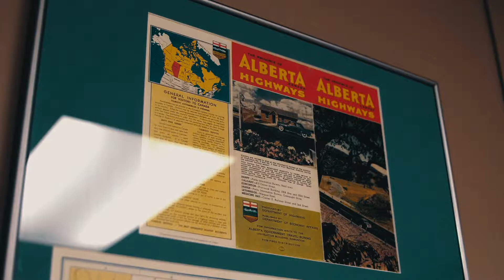ARHCA I Who We Are